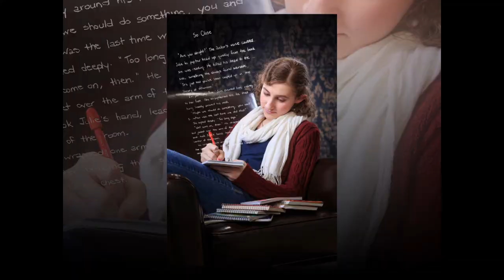Class of 2016 by Carroll Studios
We've had an absolute blast working with all the seniors from the class of 2016! Both in the studio and "on the road", we created some incredible images this year. Here is just a small sampling of our images showing the variety and scope of what we do at Carroll Studios. Some of the students we are featuring here are listed in the tags for this video and are from over a dozen different high schools here in the Milwaukee and surrounding areas.

If you'd like to see more of our senior pictures, log